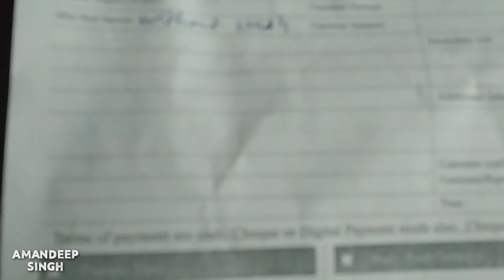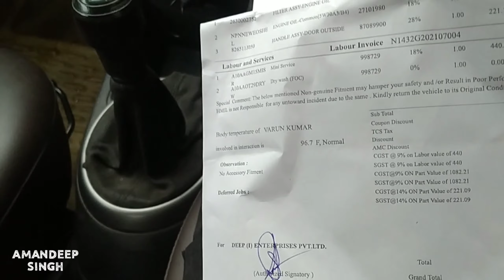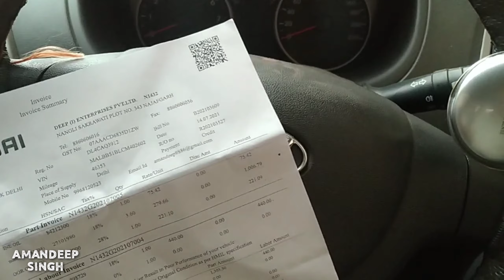Hyundai I20 46000 Kms Service Experience - कितना Bill आया ?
My i20 car is 9 years old and ran over 46000kms and I have took my car to Hyundai Car Service Centre for its periodic service. In this video I will be sharing my experience with the service centre and I will be showcasing all the work done in the car along with its bill.